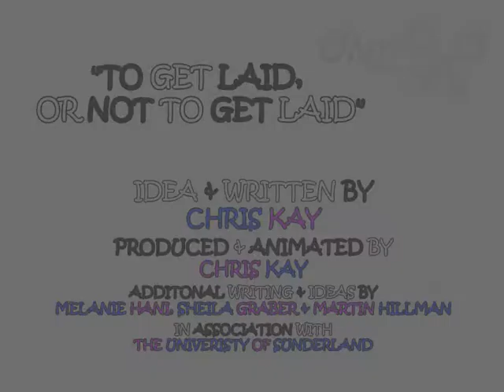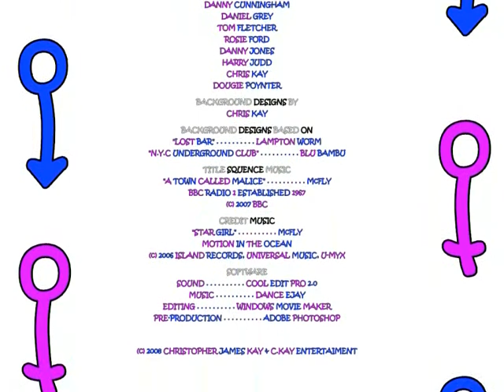Unisex - Chris Kay final film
A short film for my final degree show at the University of Sunderland! The idea is that 3 guys r trying to lose their virginity and this is the pilot episode!